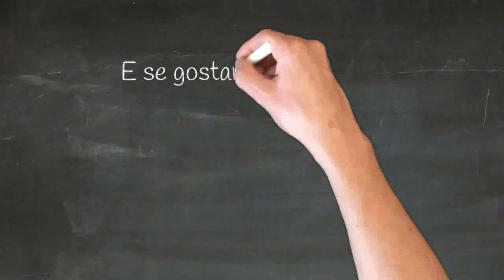Cinco clichês da fantasia (e do RPG) que eu adoro!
Neste episódio, falo sobre algo clichês da fantasia, da ficção e dos RPGs de Mesa. E como alguns desses clichês são, na verdade, muito legais para mim! Para isso, falo um pouco sobre o Capitão América, o Capitao Pátria (Homelander de The Boys) e Tempesta (Stormfront), os dragões de Dungeons & Dragons, os heróis de O Senhor dos Anéis, os mistérios de Sherlock Holmes e das obras de Agatha Christie e, por fim, as histórias de terror como Alien!

Seja membro do canal, ajude o conteúdo e tenha acesso a artigos e podcasts extras (apenas R$2,99)